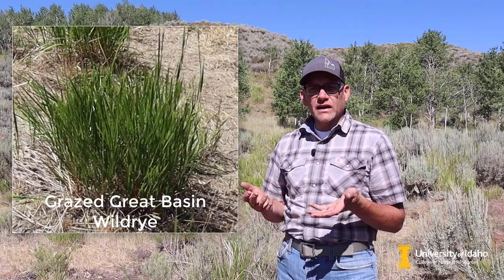University of Idaho - REM 410/520 Utilization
Introduction to the module on the indicator of Utilization and its methods in the REM 410/520 Principles of Vegetation Measurement and Monitoring course.